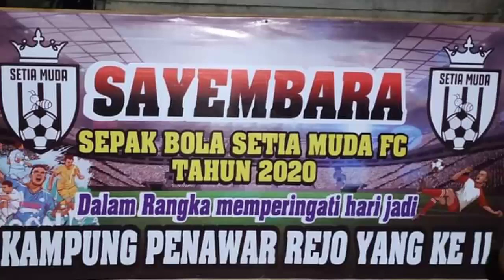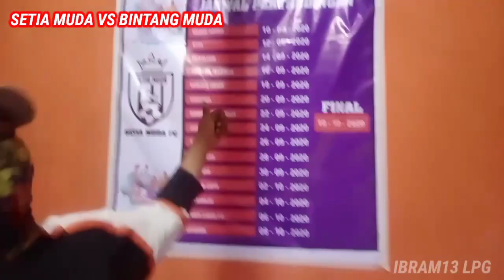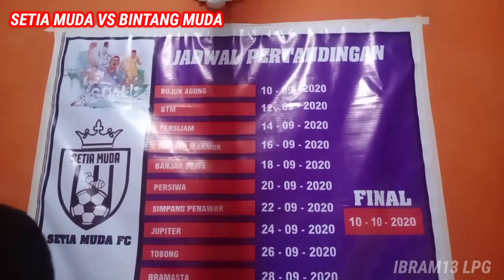BINTANG MUDA FC VS SETIA MUDA - DENGAN SCORE 3 - 0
penawarejo # banjarmargo #

Dalam Rangka Hari Jadi Kampung Penawar Rejo yang Ke11
                    SAYEMBARA
Sepak Bola Setia Muda yg Di Adakan Mulai Hari ini Setia muda fc tuan Rumah Melawan Bintang Muda Fc Dari Bujuk agung.